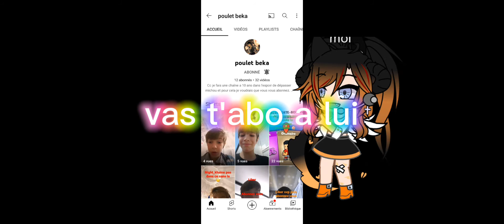petite pub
il est plus jeune que moi donc je veux que il y a une meilleure carrière que moi